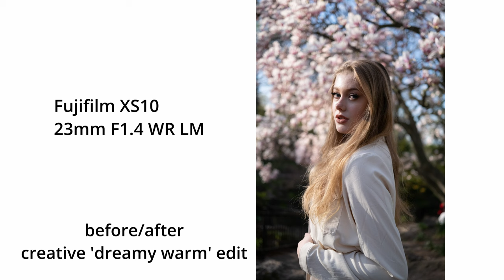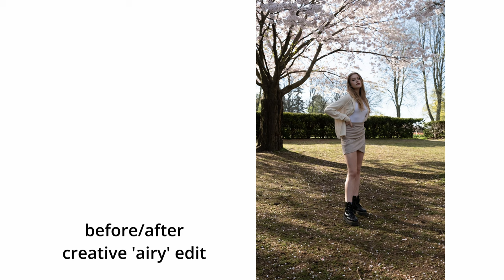Here's what happen when I took the new XF23mm F1.4 for a spin!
I took the Fujifilm xf 23mm F1.4 WR LM lens to high park in Toronto for a spin. I love this lens so much, it's sharp, quick to focus, and the images I get from it amazes me every single time! This is probably one of the best lens I've used from Fujfiilm to date!

MY VIDEO CAMERA
MY HYBRID CAMERA
MY PHOTO CAMERA
MY VLOG CAMERA
MY ACTION CAMERA
MY DRONE
SD CARDS
SSD DRIVES
VLOG TRIPOD
EVERYDAY VIDEO LENS
VLOG LENS
SONY 35MM GM
SONY 50MM GM
FUJI 33MM F1.4
FUJI 90MM F2
FUJI 16-55MM F2.8